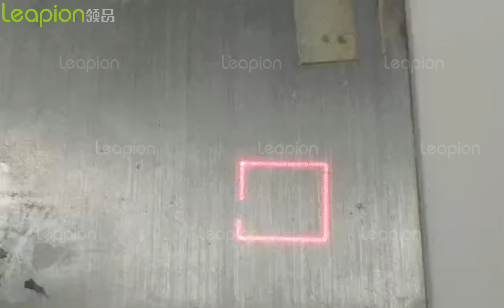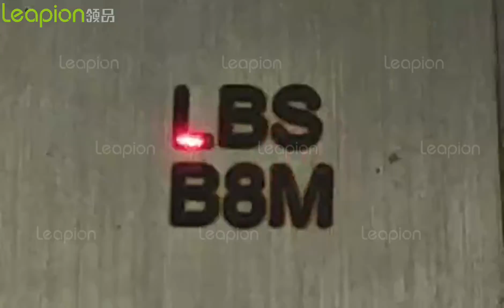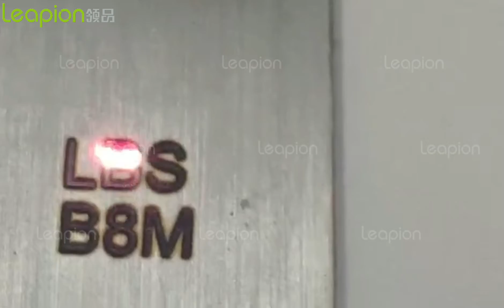Leapion 60W fiber laser marking machine deep marking on stainless steel